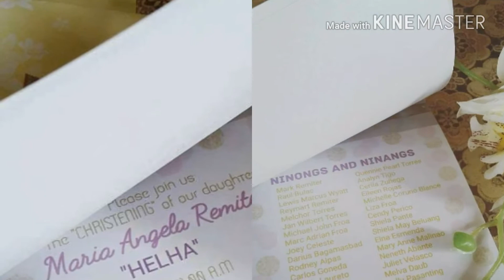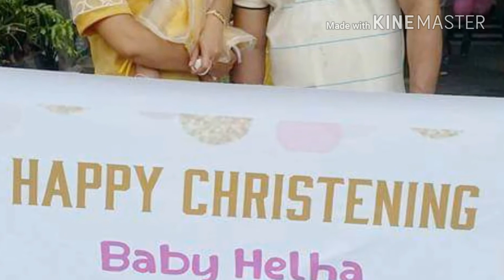myBabyHelha Christening - lateupload (july082017)